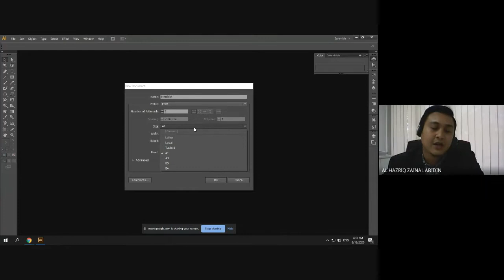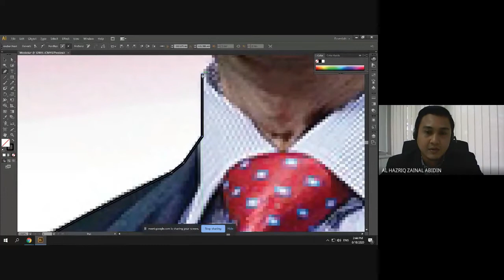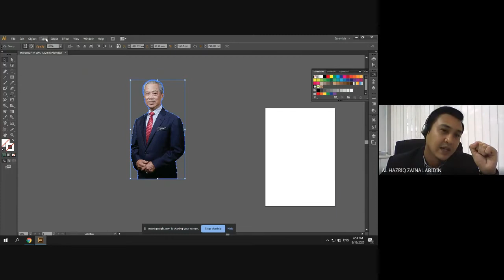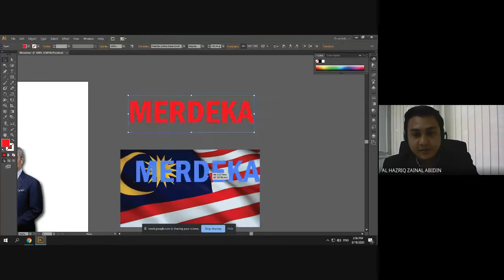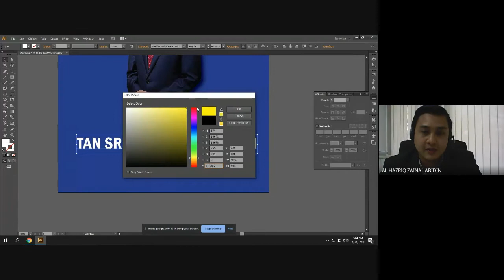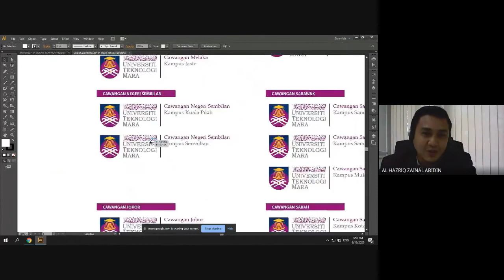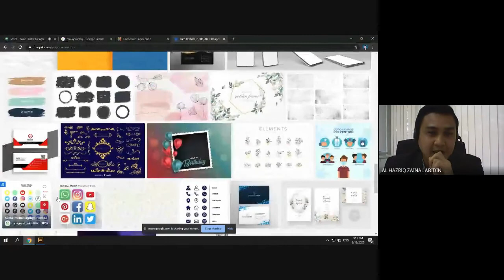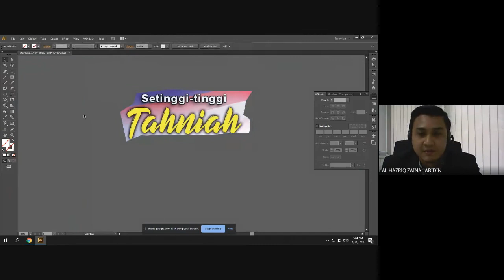eSPI PTAR Kampus Rembau : Basic Poster Design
eSPI PTAR Kampus Rembau
18 Ogos 2020
Selasa

Basic Poster Design

Penceramah : Al Hazriq Zainal Abidin (Pembantu Pustakawan)

Penafian:
Maklumat yang disampaikan dalam program siaran langsung ini adalah bagi tujuan pembudayaan ilmu sahaja. Ianya hanyalah pendapat dan komen peribadi panel dan bukan pendirian rasmi Universiti. Pihak universiti tidak bertanggungjawab mengenai komen dan pendapat yang dikeluarkan atau disampaikan.